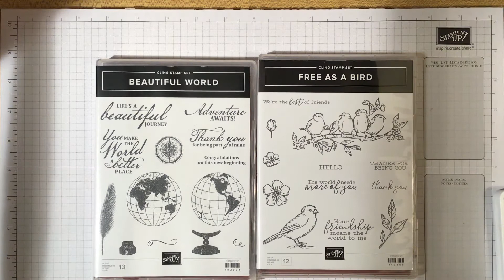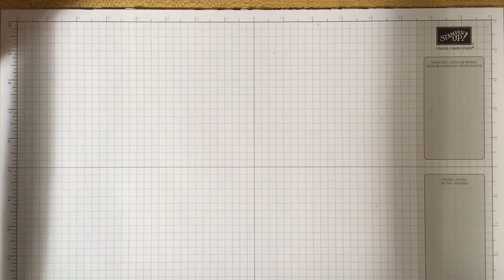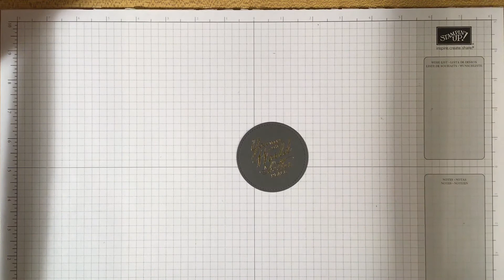October 2, 2020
Happy World Cardmaking Day, Stampers!!! I hope each of you has the opportunity to make a card today! When your card is finished sign it, and mail it to someone. I guarantee receiving a handmade card in the mail will make the recipient’s day.  In  this video I demonstrate a card I made to celebrate World Cardmaking Day, and also show three other versions of the card. The cards feature two Stampin’ Up!®️ stamp sets; Beautiful World, and Free As a Bird.